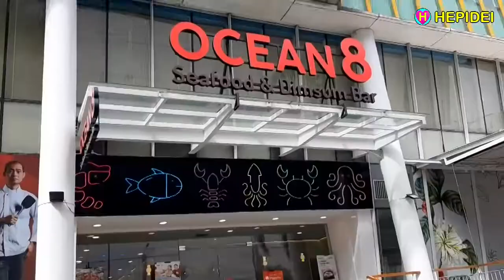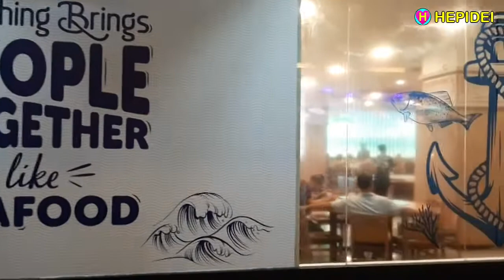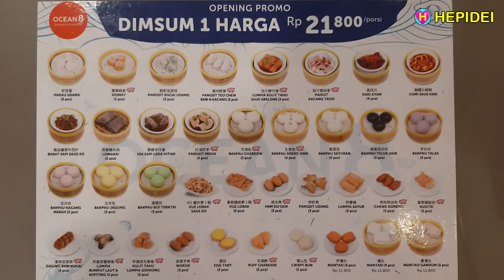KOLABORASI 8 TOP CHEF - OCEAN 8 Seafood & Dim Sum Bar - Pluit Junction | Street food | HEPIDEI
KOLABORASI 8 TOP CHEF - OCEAN 8 Seafood & Dim Sum Bar. Baru!
Yang lagi HITS! Viral! Pluit Junction | Street food